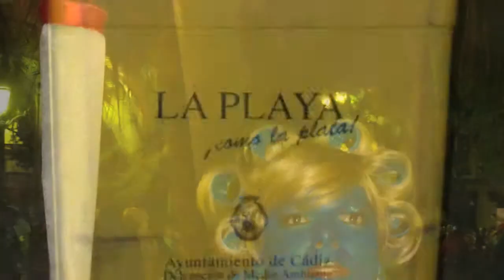PITUFOS CARNAVAL DE CADIZ 2012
Los Pitufos invaden Cadiz en una de sus mayores y conocidas fiestas como son sus Carnavales y todo lo que ello implica...un video que hara reir a muchos e incitaran a otros a ir el año que viene con su correspondiente disfraz